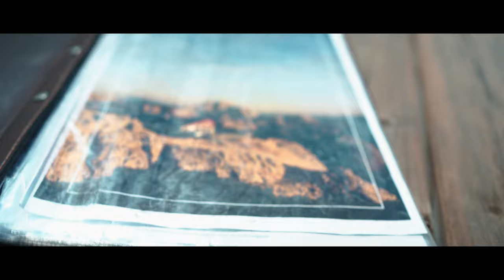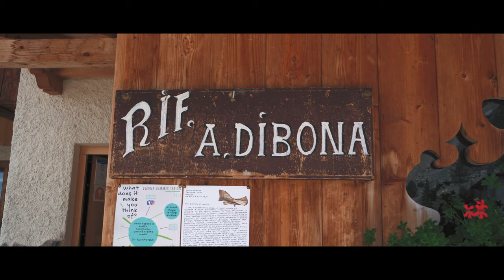Il passaporto delle dolomiti l Cinematic Video